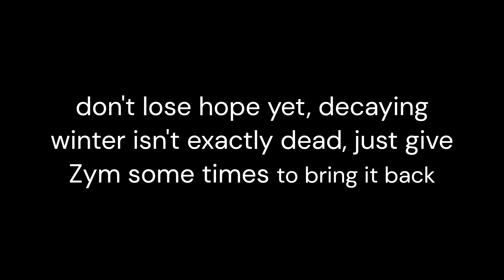Decaying Winter Is Down Again…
Ah well guess I can relax myself just a bit